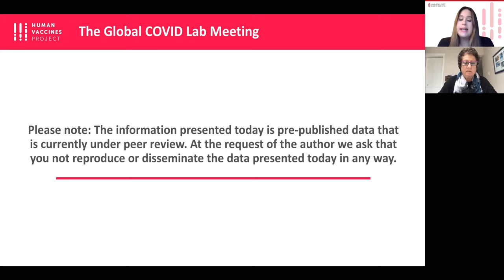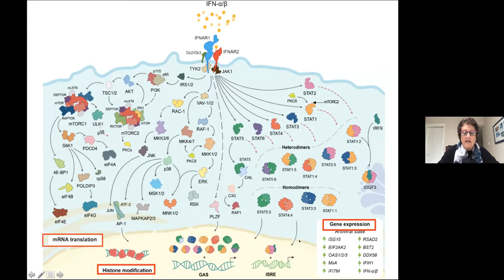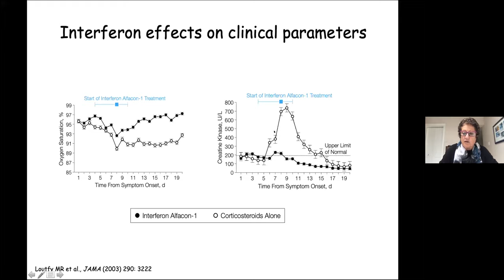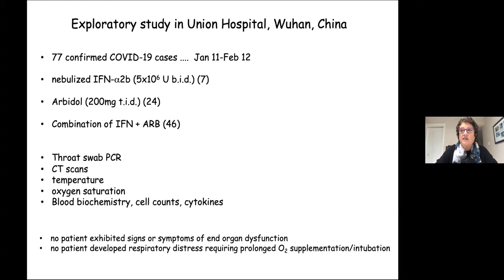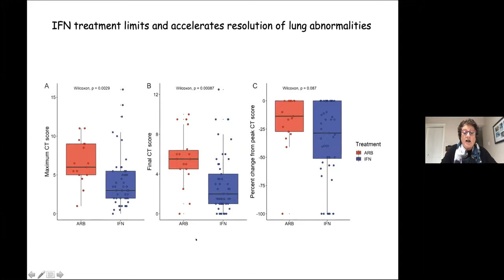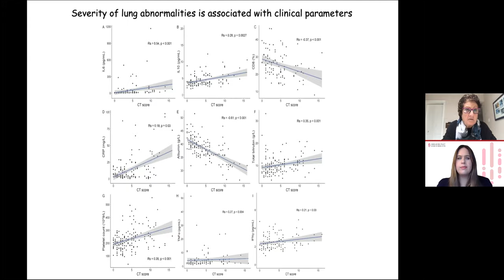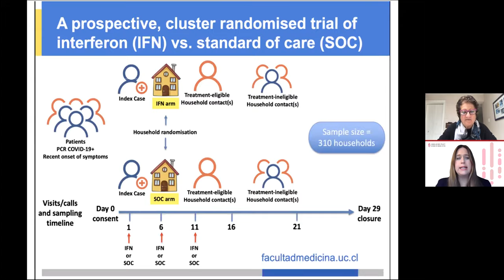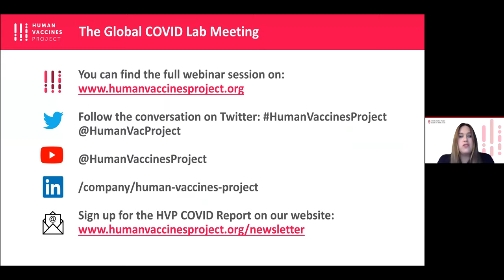Dr. Eleanor N. Fish: Global Virus Outbreaks – Interferons as 1st Responders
Watch our Global COVID Lab Meeting with Dr. Eleanor N. Fish, Professor and Associate Chair International Initiatives & Collaborations, Department of Immunology, University of Toronto.
Dr. Fish studies the interactions of cytokines, specifically interferons and chemokines, with their receptors in normal and diseased tissues and cells. One focus of Dr. Fish’s research is the investigation of host-pathogen interactions at the cellular and molecular level, specifically in the context of viruses and interferons. Her research activities span basic science wet lab research to small animal models of disease, and translating these findings to clinical utility.

Learn more about the Human Vaccines Project Global COVID Lab Meeting and see upcoming events